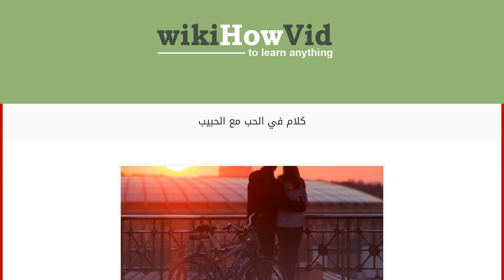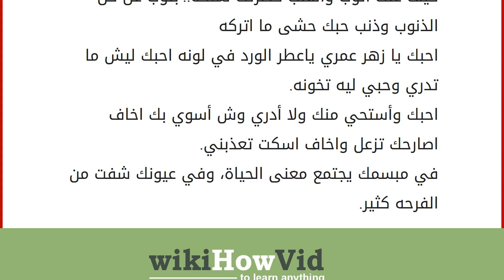كلام في الحب مع الحبيب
إقراألمقال كاملا :
الحب حالة غريبة ورهيبة أيضاً في نفس الوقت لأنها تجعلك بحالة لا وعي لما يحدث لك من تغيرات جسدية وروحية لا يعلم به أحد إلا من جربها، فعندما ترى من تحب تتسارع ضربات قلبك وتبتسم عينيك، ويصمت فمك. كلام في الحب مع الحبيب
لا تنبهر ما جاك من حبي قليل، أنت تستأهل وأنأ طبعي كريم، أنت ما مثلك بهدنيا بديل، أنت آية صاغها الرب العظيم لو يشوفك فاقد العقل الهبيل صار ما مثله بها الدنيا حكيم، يكفي أنك صرت للشمس البديل والقمر في غيبتك يصبح يتيم.
إني في أشد حالات تعبي وأنشغالي ووحدتي وسعادتي لا يخطر ببالي إلا أنت لأنك محفور في عقلي وفكري ووجداني.. أتمناك دون البشر أن تكون معي، عقلاً وقلباً وصوتاً وصورة، أحسك نبضاً وألقاك دفئاً وأشعر بعدك إني في الضياع إذا ما بكيت أراك ابتسامة، إن ضاق دربي أراك السلامة، إن لاح في الأفق ليل طويل تضيء عيونك خلف الغمامة لماذا أراك على كل شيء كأنك في الأرض كل البشر.
ما بي جرح.. ول